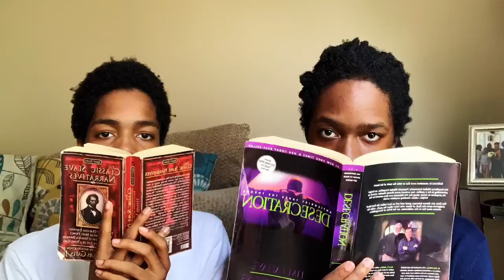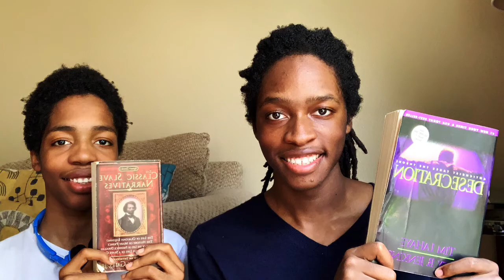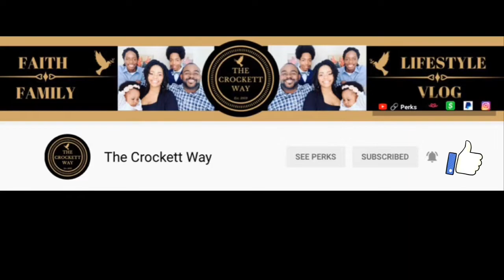New Job | Daycare | Virtual School | Is Avi Eating | Life Update | 2020 | The Crockett Way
Click the link at here to see what it’s all about